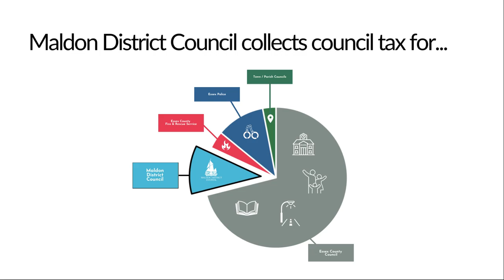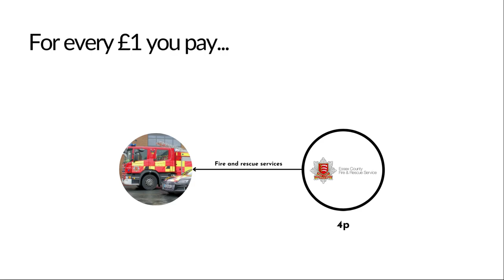Council Tax Explained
We have produced a short video to help explain about Council Tax. Including who we collect it on behalf of, and what it is used for.

If you want to find out more about Council Tax or would like to manage your Council Tax account,